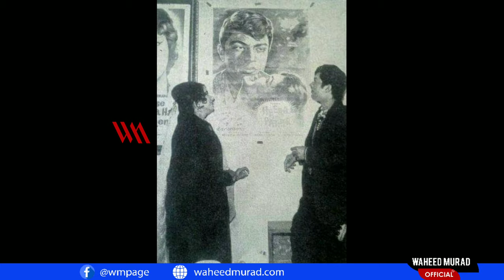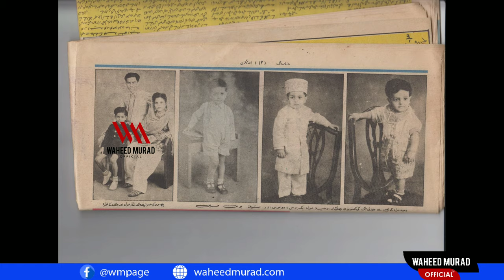Waheed Murad Photos Album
Waheed Murad, was a Pakistani film actor, producer and script writer. Famous for his charming expressions, attractive personality, tender voice and unusual talent for acting, Waheed is considered as one of the most famous and influential actors of South Asia and has influenced the film industry in the subcontinent.